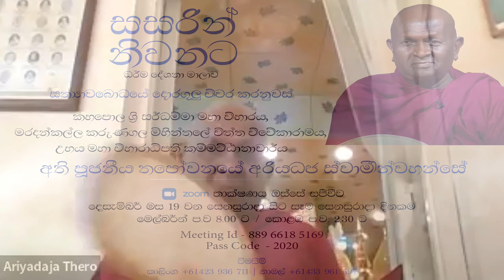සසරින් නිවනට - ධර්ම දේශනා මාලාව - 77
සසරින් නිවනට - ධර්ම දේශනා මාලාව - 77 -  අවිජ්ජාවෙන් විද්දියාවට ධර්ම දේශනය ඉදිරිපත් කිරීම - කම්මට්ඨානාචාර්ය අති පූජනීය තපෝවනයේ අරියධජ ස්වාමින්වහන්සේ විසිනි.